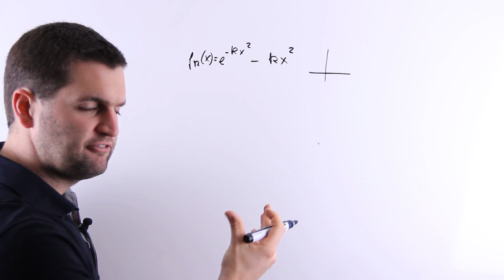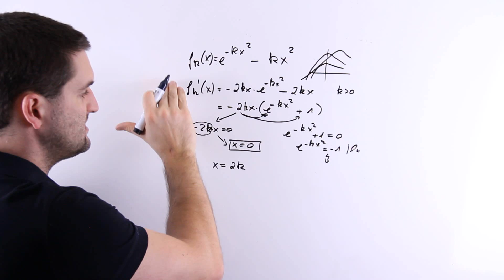e-Funktion als Schar, Beispiel "Alle Extrema gleich", Parameter bestimmen | Mathe by Daniel Jung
e-Funktion als Schar, Beispiel "Alle Extrema gleich", Parameter bestimmen